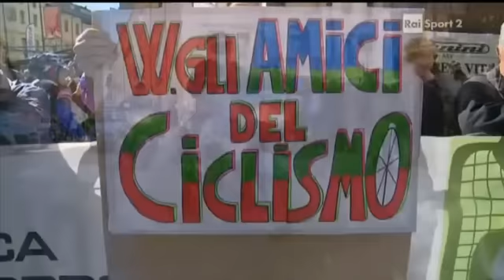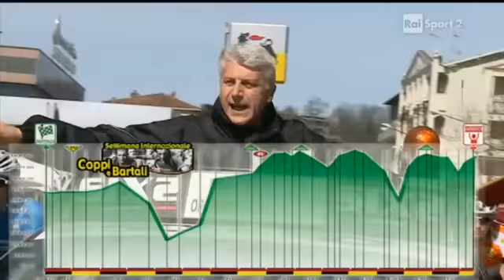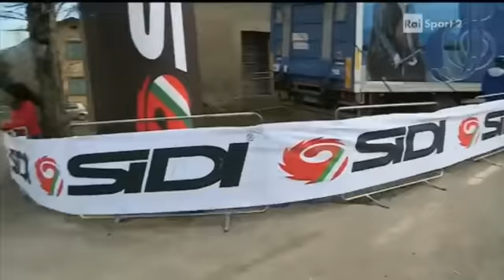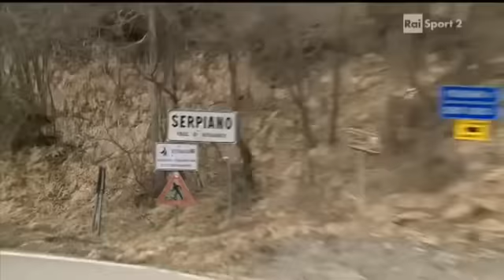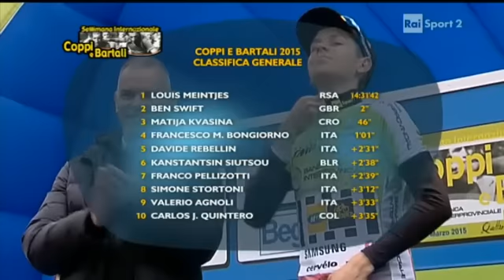Settimana Internazionale Coppi e Bartali stage 4 2015